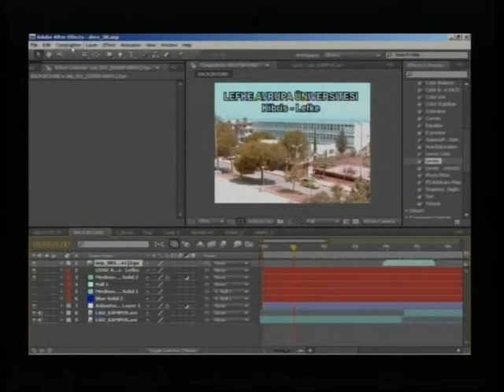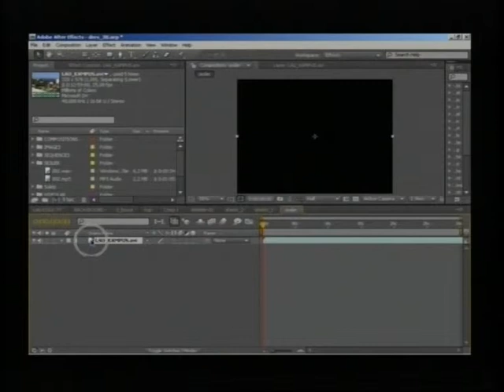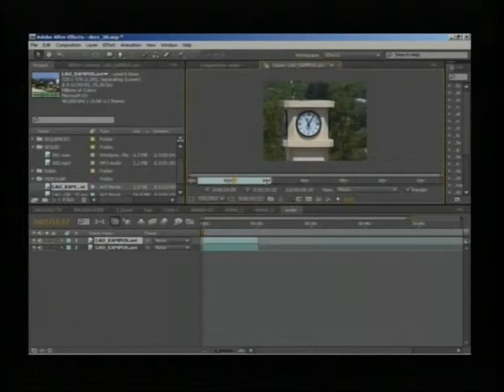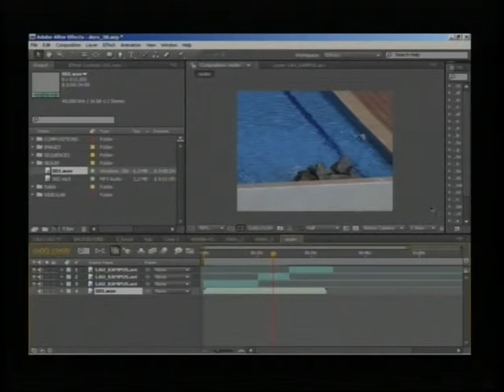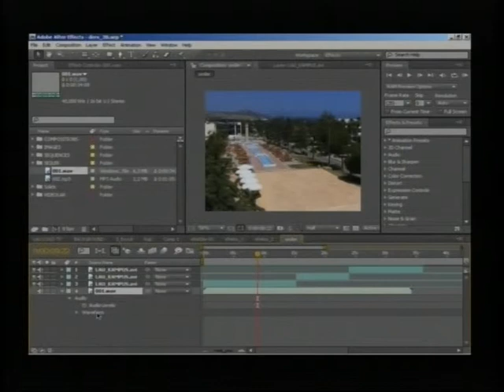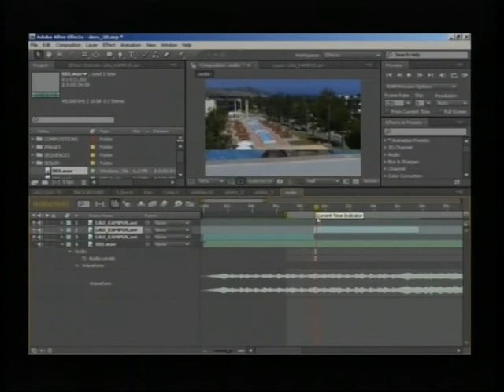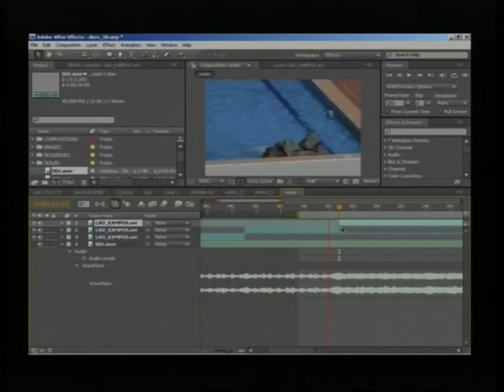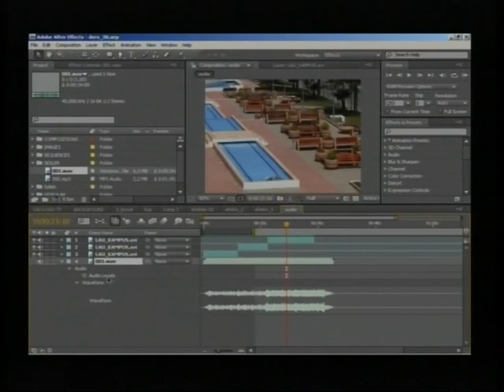AFTER EFFECTS DERSLERİ - 013